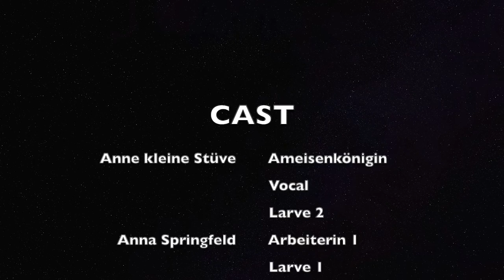Das große Krabbeln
Referendarinnen und Referendare haben die Lebenszyklen von verschiedenen Tieren mit Trickfilmen erklärt.